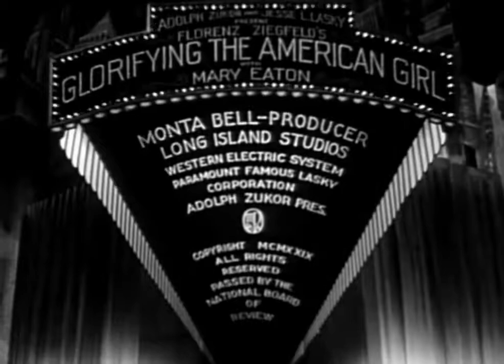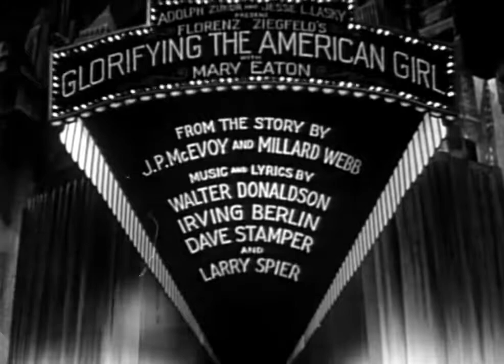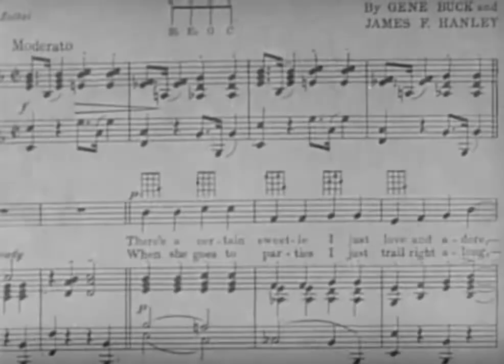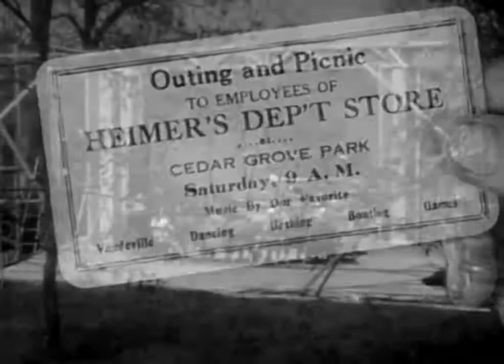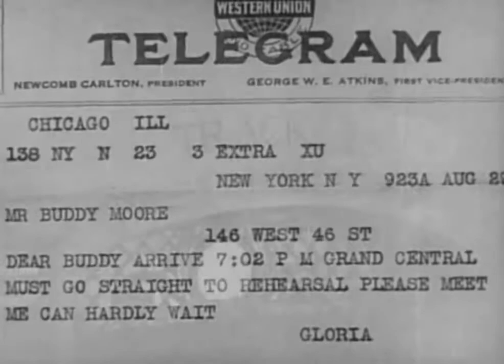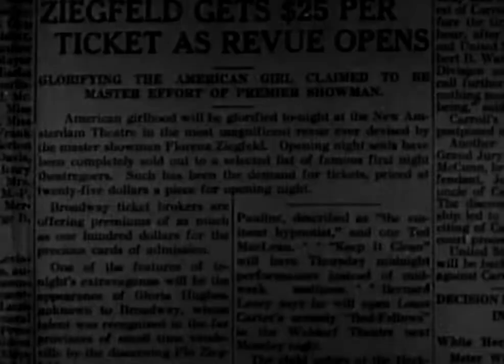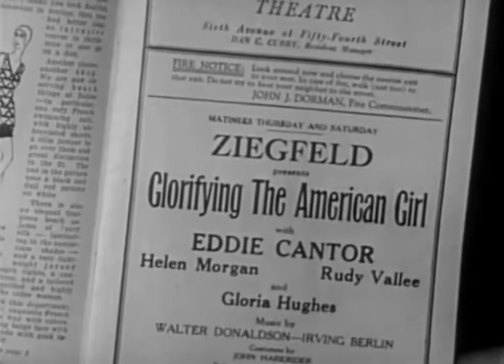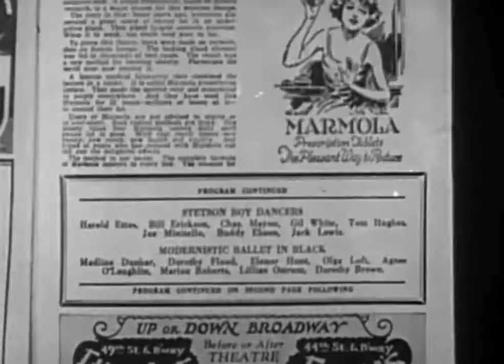Glorifying the American Girl 1929 ZEIGFLED "TALKIE" FULL MOVIE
Glorifying the American Girl is a 1929 American Pre-Code, musical comedy film produced by Florenz Ziegfeld that highlights Ziegfeld Follies performers. With cameo appearances by Rudy Vallee, Helen Morgan, and Eddie Cantor.